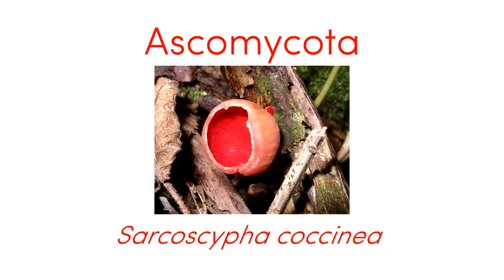A Little About... Mushrooms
Welcome the newest team member, Vicki! Here to explore the mysteries and lore behind mushrooms!

Credits:
Thank you fcps.edu!